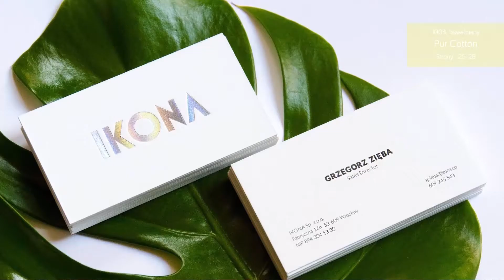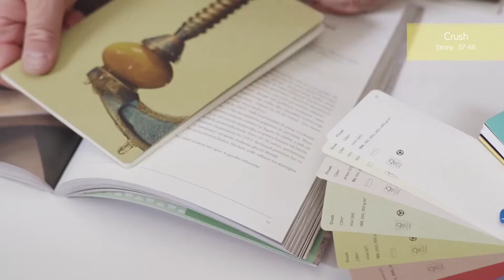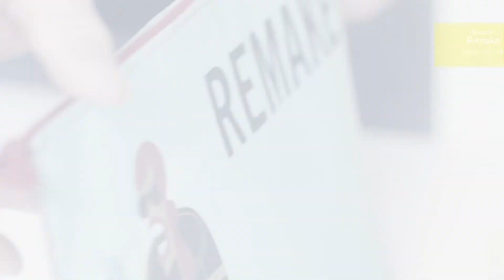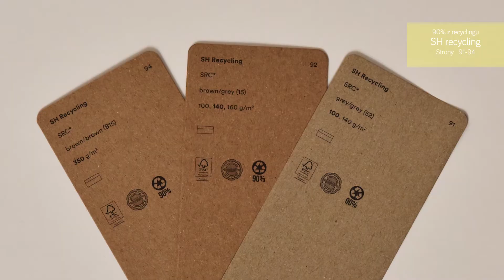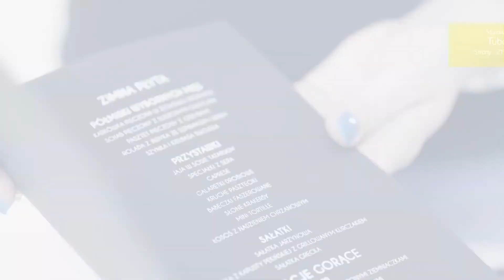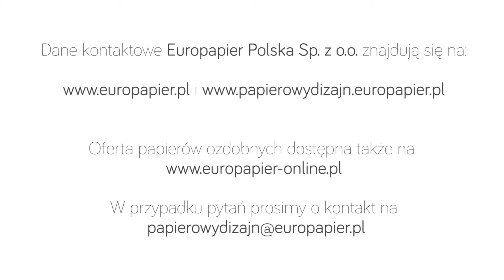Wzornik Papierowego Dizajnu - zakładka COLOR SMOOTH papiery gładkie kolorowe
Jeżeli pragniesz papierowych inspiracji - nieszablonowych projektów, ciekawych wydarzeń - Odwiedź nasz blog

Papierowy Dizajn to linia papierów ozdobnych i tektur kreatywnych Europapier Polska,